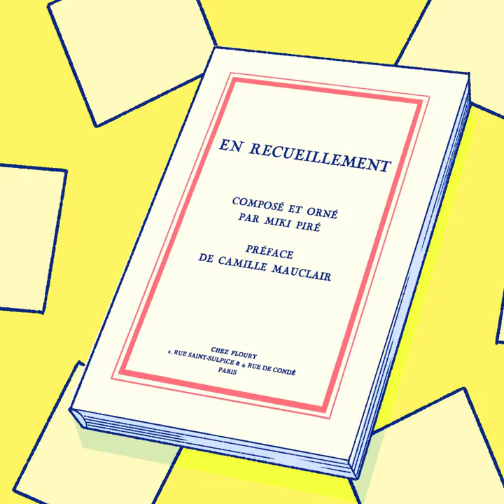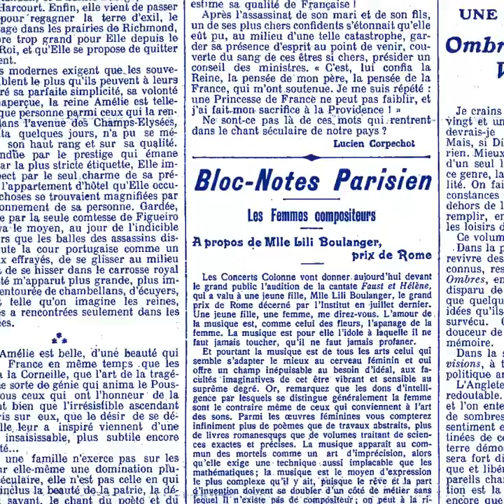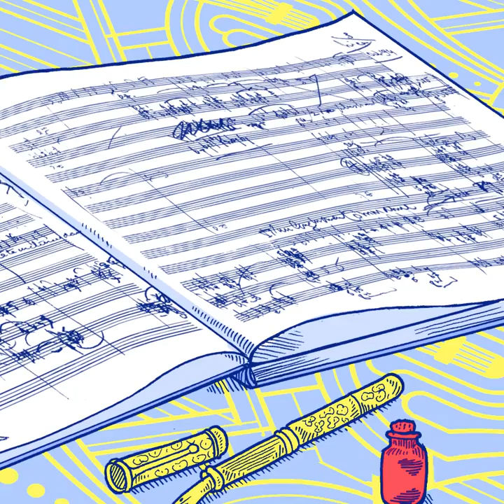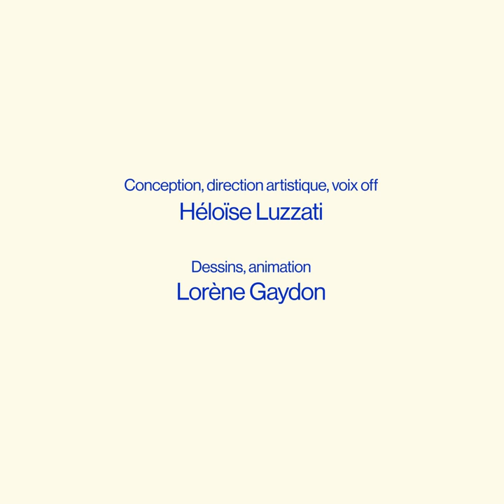Lili Boulanger - Compositrices dessinées #8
Le talent, la sensibilité et le destin hors du commun de Lili Boulanger racontés dans ce nouvel épisode des Compositrices Dessinées

En collaboration avec l'Orchestre National Avignon Provence

Vous y entendrez
l'Orchestre National Avignon Provence dirigé par Debora Waldman
et des extraits du disque "Les Heures Claires" paru en février 2023 chez harmonia mundi en collaboration avec le Centre Nadia et Lili Boulanger avec  Lucile Richardot, Stéphane Degout, Raquel Camarinha, Sarah Nemtanu et Anne de Fornel

conception, direction artistique, voix off : Héloïse Luzzati
Dessin, conception graphique et animation : Lorène Gaydon
assistée de Bertille Mennesson et Matthieu Guillemot
Ecriture : Anne de Fornel
en collaboration avec Héloïse Luzzati & Clara Leonardi
Prise de son : Alban Moraud, Alexandra Evrard, Mireille Faure

Nos vifs remerciements à Alexandra Laederich- déléguée générale du CNLB et Christian Girardin- directeur du label harmonia mundi
Une série soutenue par
- Le CNC - Centre National du Cinéma
- La Fondation Caisse des Dépôts  - Mécène principal de l’association Elles Women Composers
-  La Fondation Orange
-  La Fondation Lazard et Frères Gestion

The talent, sensitivity and extraordinary story of Lili Boulanger is told in this new episode of the Compositrices Dessinées 💫
In collaboration with the Orchestre National Avignon Provence ✨
You will hear
the National Orchestra of Avignon Provence conducted by Debora Waldman
and excerpts from the wonderful disc "Les Heures Claires" released in February 2023 by harmonia mundi in collaboration with the Nadia and Lili Boulanger Center with the incredible Lucile Richardot, Stéphane Degout, Raquel Camarinha, Sarah Nemtanu and Anne de Fornel 🤍
Our warmest thanks to Alexandra Laederich- general delegate of the CNLB and Christian Girardin- director of the label harmonia mundi